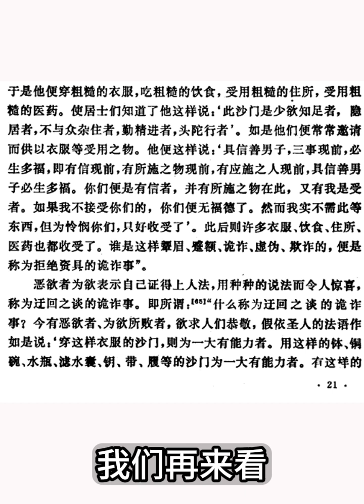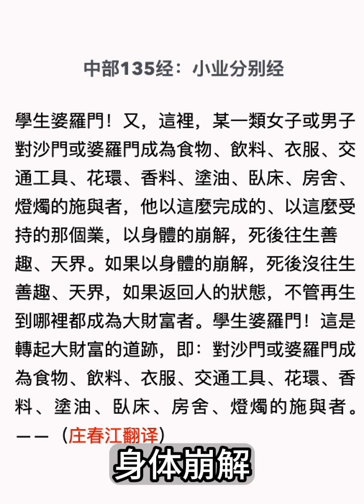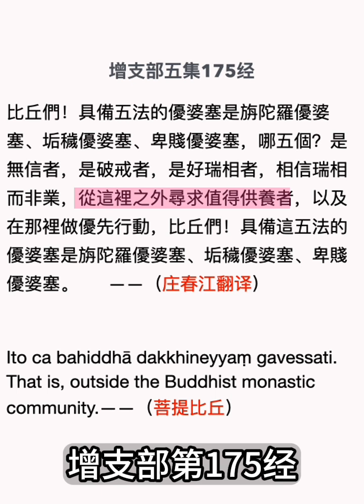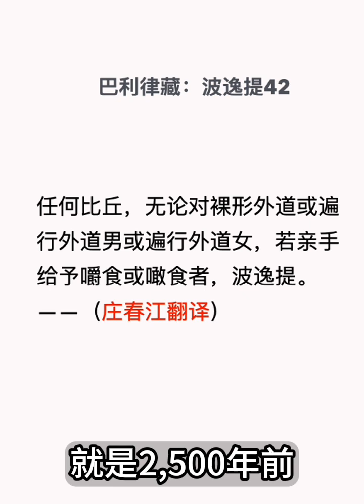《清淨道論》第20-21頁：覺音洩露了修行人的秘密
覺音洩露了修行人的pua套路